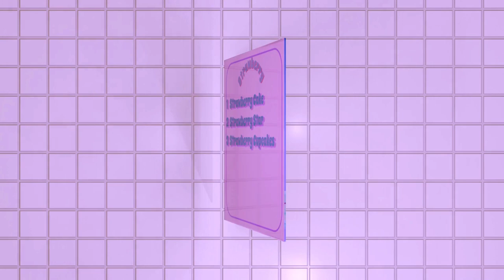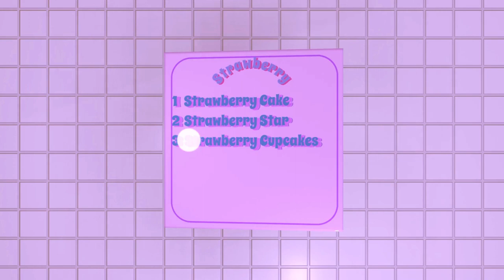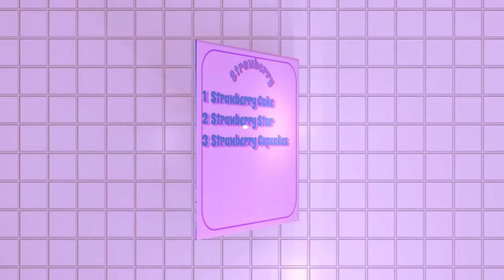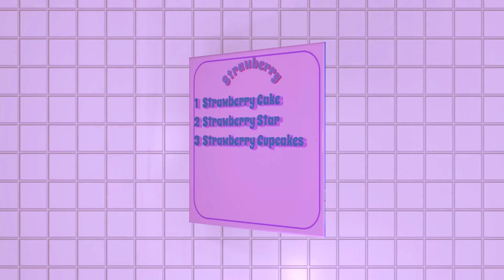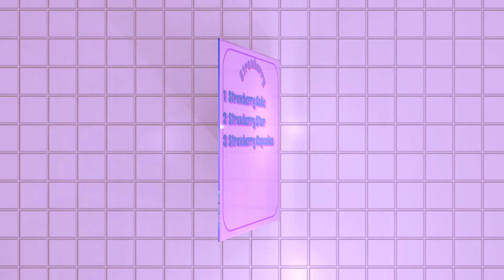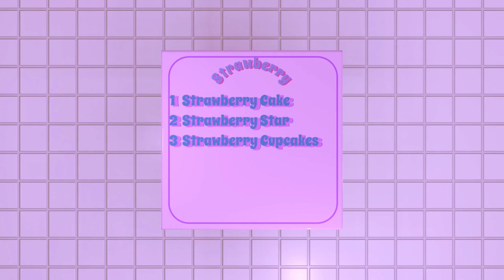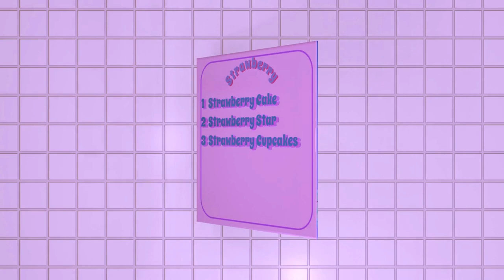CUTE MUSIC 10mins 3-song bundle "strawberry" 귀여운 음악 모음 royalty free music / vlog music 🍓🍰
It's a 3-song bundle with a theme of strawberries.🍓🍰

00:00 1.Strawberry Cake
02:32 2.Strawberry Star
05:48 3.Strawberry Cupcake

I would like to provide cute music. All the music on this channel can be used for free. I haven't waived the copyright. It's not mandatory, but it would be appreciated if you could give credit to "EY23" when using the music.💕

可愛い音楽を提供していきたいと思います。こちらのチャンネルでの音楽は全て無料で使用できます。強制ではないですが、EY23とクレジット表記していただければ嬉しいです。💕

귀여운 음악을 제공하고자 합니다. 이 채널의 모든 음악은 무료로 이용할 수 있습니다. 크레딧으로 "EY23"를 언급해 주시면 감사하겠지만, 필수 사항은 아닙니다.💕